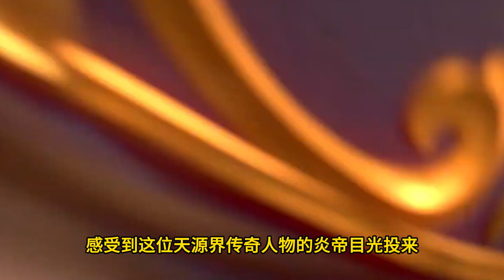斗破苍穹之大千世界 第198集：炎帝归来，保护家人，对抗黑影